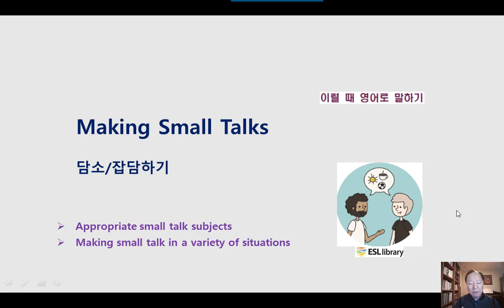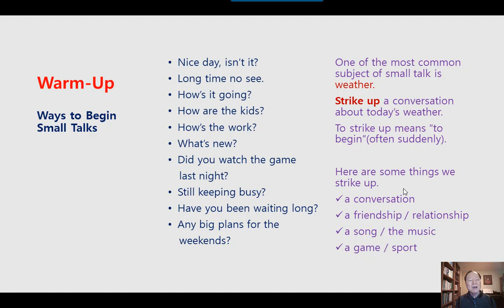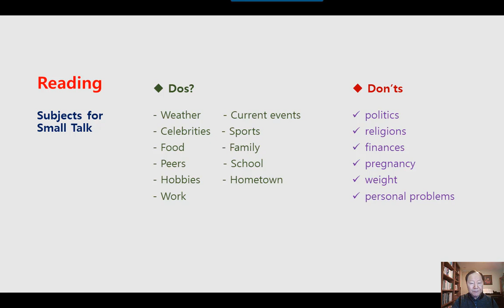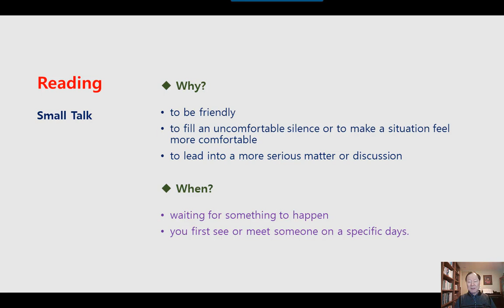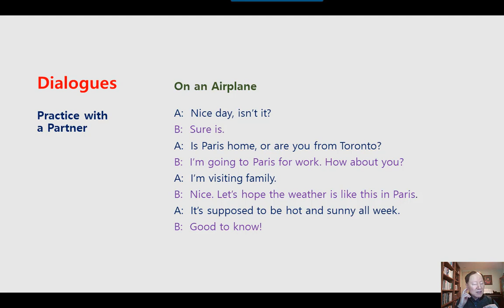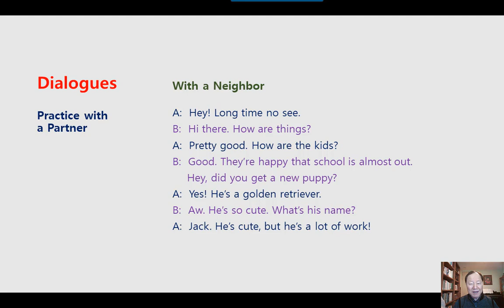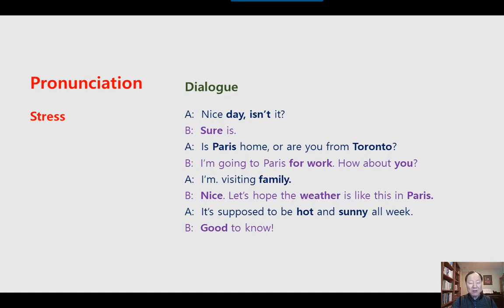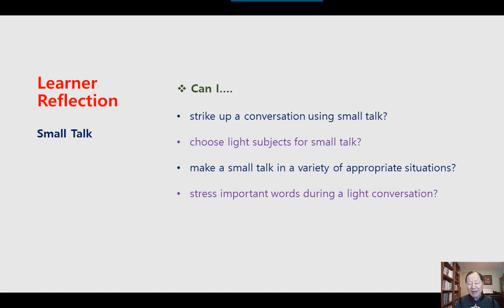미국 영어회화 학습 KESL214 Making Small Talk